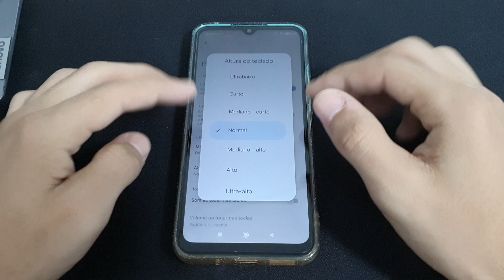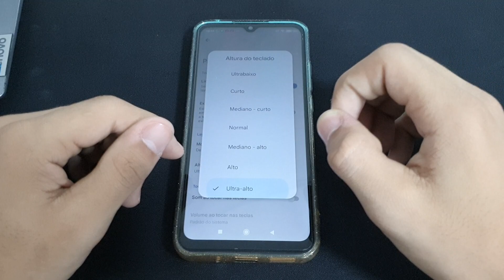Como aumentar o tamanho do teclado no seu Redmi 9C - passo a passo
Fala pessoal!! vou mostrar nesse video passo a passo de como aumentar o tamanho do teclado no seu Redmi 9C

✩ Redmi Note 9 64G / 128GB
✩ Redmi Note 9S 64G / 128GB
✩ Poco X3